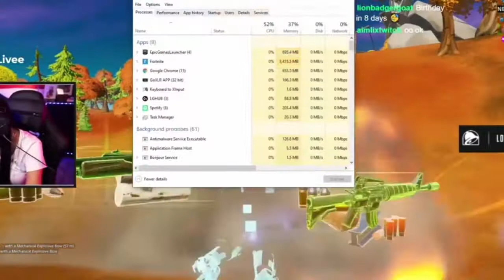key boards & mouse getting murdered for 2minutes and 55seconds